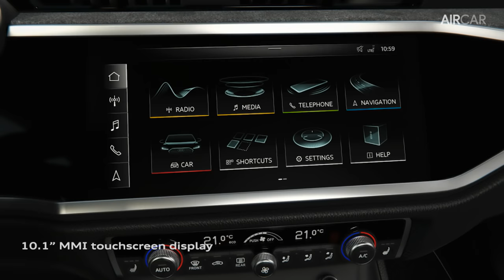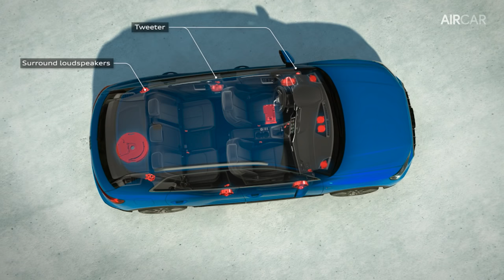Audi Q3 2019 Infotainment & 3D Sound System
Digital world: controls and displays
The operating and display concept of the family SUV has been overhauled from the ground up – Audi has done away with the analog instruments. Even with the standard MMI radio there is a digital instrument cluster with a 10.25 inch screen diagonal, which the driver operates using the multifunction steering wheel. With MMI radio plus, the first option level, customers can upgrade the instrument cluster as an option to the Audi virtual cockpit with additional functions. It incorporates, for instance, the MMI functions and, in addition to road and engine speed, also displays information on music tracks and Audi connect services. If the customer has specified navigation, the display also includes the navigation map. The driver can configure the display according to their needs and has all the data in their direct field of view. The MMI radio plus also includes an MMI touch display with 8.8 inch screen diagonal in the center of the instrument panel. With the top-of-the-line equipment MMI navigation plus this touchscreen measures 10.1 inches. The displays appear in the 10.25 inch Audi virtual cockpit, which the customer can upgrade as an option to the version with a 12.3 inch screen diagonal. The driver can call up three different views on the screen, including a new extra sporty display.

In addition, the Audi Q3 with MMI navigation plus also comes with new natural-language voice control. It also understands freely structured wording. The ingenious dialog manager asks questions if necessary, allows corrections, offers choices and defers to the speaker when interrupted.

The Bang & Olufsen Premium Sound System with virtual 3D sound provides three-dimensional audio. The sound experience is generated through four additional loudspeakers in the instrument panel and one in each D pillar. A special algorithm that Audi developed in collaboration with the Fraunhofer Institute adds great width and depth to the sound – the interior of the Audi Q3 sounds larger. The sound system uses 15 loudspeakers altogether and produces a total output of 680 watts.

In the dark, the contour/ambient lighting package – standard with the Audi design selection – sets pinpoint lighting accents on the center console and on the doors. It can be set to 30 colors and also illuminates the storage compartment under the instrument panel as well as the quattro logo above the glove compartment, or the Audi rings on front-wheel-drive models. Other top extras include the two-zone air conditioning, the auxiliary heating, the heated steering wheel and the panoramic glass sunroof.

Thanks Again! :)